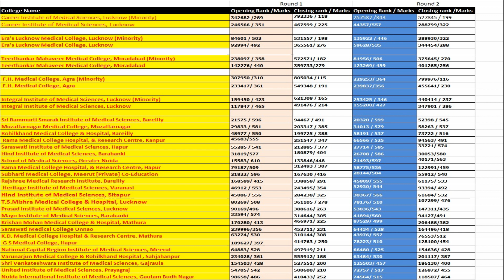UP NEET COUNSELLING ROUND 2 MBBS CUTOFF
Complete discussion about NEET Counselling Round 2 cutoff for private medical colleges of Uttar Pradesh.
Analysis has been done after the allotment process has been started in Uttar Pradesh.

For MBBS Admission Guidance
GET Vidhya
MBBS Admission Counsellor